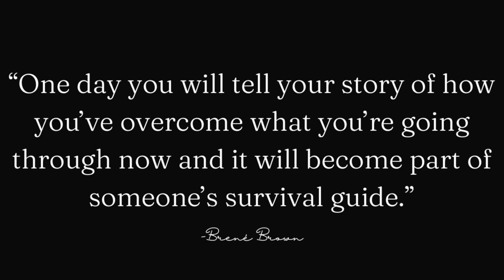I AM FINALLY SEEING THE FINISH LINE!!! | my osseointegration vlog pt. 5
I’m 17 weeks post op stage 2 osseointegration.

🚨IMPORTANT DATES & VIDEO BREAKDOWN🚨

⬇️⬇️⬇️THIS VIDEO CONSISTS OF ⬇️⬇️⬇️
Consultation: July 5, 2022
Stage 1: October 26, 2022
Post op 1: November 15, 2022

Stage 2: January 23, 2023
Post op 2: February 7, 2023

Weight-bearing: March 17, 2023

Full prosthesis (locked knee): April 17, 2023

⬇️⬇️⬇️TODAY’S VIDEO CONSISTS OF⬇️⬇️⬇️
Using bending knee prosthesis: May 26, 2023

Details not discussed in this video that may prove helpful: per my PT, I am using two crutches to walk for 2 hrs x2/day for 2 weeks. I will graduate to 3 hrs x2/day for 2 weeks, then 4 hrs x2/day for 2 weeks. I must use 2 crutches at all times. In this video you will see me attempting to walk with one crutch. DO NOT ATTEMPT anything I am doing in my videos without consulting your physician. I am also instructed to massage my residual limb and practice isometric exercises. I was prescribed Lyrica for the nerve pain, but won’t be taking it unless I decide it’s absolutely necessary. I have stayed in constant communication with my surgeon, PT, and prosthetist throughout this journey.

I will list the hospital, doctor, physical therapist, and manufacturer information below.

Dr. David B. Doherty
Houston, Tx

Memorial Hermann | Rockets Orthopedic Hospital
Houston, Tx

TIRR Memorial Hermann Outpatient Rehabilitation - West University
Houston, Tx